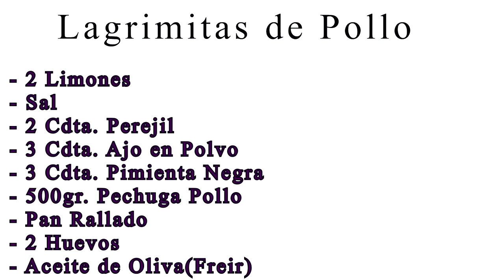💙 Como Hacer Lagrimitas de Pollo 💙 || Cocina Riquisimo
💙 || Español || 💙

Hola Buenas , en el video de hoy , haremos Lagrimitas de Pollo , super Faciles de hacer y con muy poquitos Ingredientes

- 2 Limones
- Sal
- 2 Cdta Perejil
- 3 Cdta. Ajo en Polvo
- 3 Cdta. Pimienta negra
- 500 gr. Pechuga Pollo
- Pan Rallado
- 2 Huevos
- Aceite de Oliva ( Para freir )

Vamos con el Video para segui nuestra receta :D

Hello Good, in today's video, we will make Chicken Tears, super Easy to make and with very little Ingredients

- 2 lemons
- Salt
- 2 tsp Parsley
- 3 Cdta. Garlic Powder
- 3 Cdta. Black pepper
- 500 gr. Chicken breast
- Bread crumbs
- 2 Eggs
- Olive Oil (To fry)

Let's go with the Video to follow our recipe: D